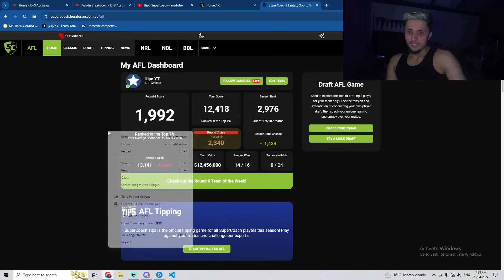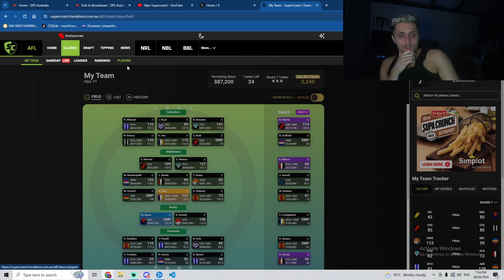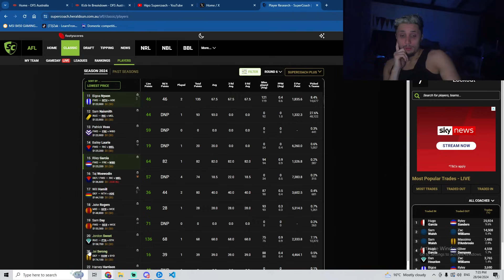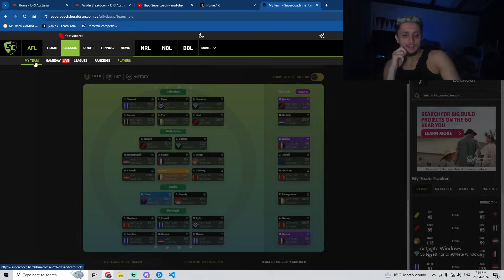SWEET R2? | Round 7 Review AFL Supercoach 2024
hi sweet